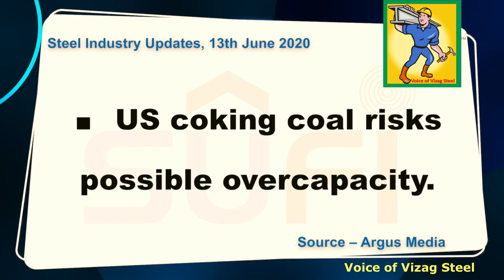Steel News Updated (13-06-2020) - by SUFI & VVS.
VVS - 492
Courtesy by : SUFI.